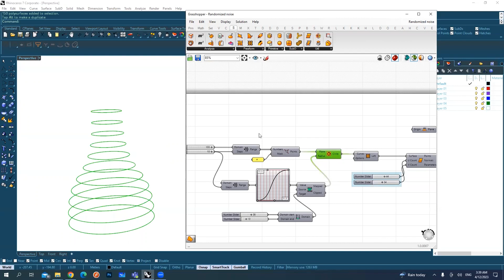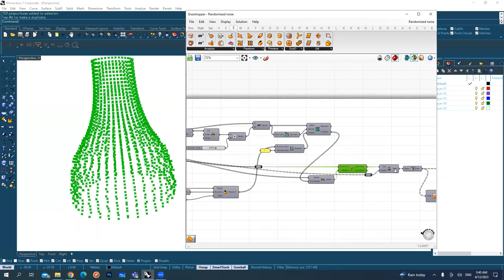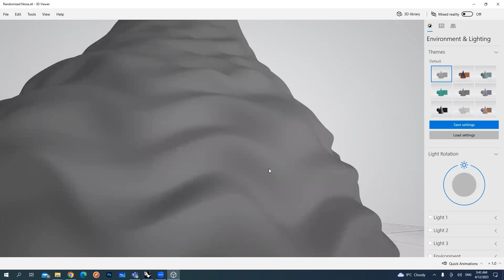3D Printing Mastery Series: 30 - Randomized Wave on Surfaces Example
Welcome to the thirtieth chapter of our "3D Printing Mastery Series"! In this captivating video, we dive into the world of surface design and explore the creation of randomized waves on 3D surfaces. This innovative technique allows you to infuse your 3D printed objects with dynamic and organic wave patterns, adding a touch of randomness and natural beauty to your designs.

The Randomized Wave on Surfaces Example technique is a creative approach that blends the precision of 3D modeling with the unpredictability of randomness. In this comprehensive tutorial, we guide you through the process of generating randomized wave patterns on 3D surfaces, equipping you with the skills to bring a unique and naturalistic touch to your 3D printed creations.

Key Topics Covered:

Understanding the concept of randomized wave patterns and their aesthetic appeal.
Exploring the mechanics of creating randomized waves on 3D surfaces.
Leveraging parametric controls to customize and fine-tune wave parameters.
Utilizing randomness to add an organic and dynamic element to your designs.
Expert tips and techniques for achieving controlled chaos and artistic expression in surface design.
Why This Matters:

Randomized wave patterns add an element of surprise and uniqueness to your 3D printed objects, making each creation truly one-of-a-kind. The insights gained in this video will empower you to harness the beauty of randomness in your designs, creating 3D printed objects that are not only functional but also visually captivating and emotionally engaging.

Join us on this creative journey of "Randomized Wave on Surfaces Example" and discover the art of infusing your 3D printed designs with dynamic and organic wave patterns.